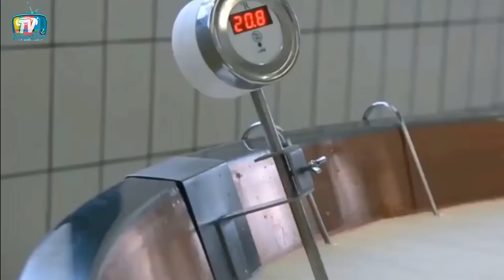YÜZYILIN TARIM YALANI: SÜT GÜBRESİ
Bu videoda muhteşem bir gübre olarak sunulan süt gübresinin perde arkasına bakacağız. Süt gübresi gerçekten işe yarar mı? Sütün içinde gerçekten azot, kalsiyum ve diğer besin maddeleri var mı? Süt, pankreasları olmayan böcekleri öldüren bir böcek öldürücü bir ilaç mıdır?
Süt ve süt gübresinin gerçeklerini, nereden çıktığını ve bilimsellikten neden bu kadar uzaklaştığımızı anlatmaya çalıştık.

Süt farklıdır, sütten elde ettiğimiz ürünlerin kullanım alanları farklıdır. Peynir altı suyu başka bir işe yarar, sütten LAB elde edilmesi gibi uygulamalarda farklı işlere yarar. Bunları birbirine karıştırmamak gerekir.

Peyniraltı suyu içeriğindeki monoasit bakteriler, fidelerin yapraklarında oluşan patojenik mikroorganizmaları yok eder ve süreç içinde tekrar üremesini engeller.
Peyniraltı suyu  dengeli bir aminoasit kaynağıdır. Bu amino asitler fidelerin hızla büyümesine yardımcı olur, laktozun ise zararlı mikroorganizmlarla savaşma kabiliyeti vardır. Bu açıdan bakteriyel patojenlerin yıkımını azaltır.
Sezonun ilk dönemlerinde fidelerimizi koruyacak olan bu serum, hastalanmış bitkilerde de, en azından patojen gelişimini durduracağı için, hastalığın yıkım etkisini en aza indirir.
Domates ve hıyarlarda yaşayabileceğiniz  en büyük tehlike geç yanıklıktır. Bu hastalık birkaç gün içinde fideleri yok eder ve sağlıklı fideleri de enfekte eder. Bu durumda fideyi kurtarmak zordur ve mahsulün tamamının yok olma tehlikesiyle karşı karşıyasınızdır. Ancak sezonun başından itibaren peyniraltı suyundan yapacağınız serumu kullanarak, bu tehlikelere karşı önlem almış olursunuz.
Şunu unutmayın, hazırladığınız peyniraltı suyunu en fazla 2 gün içinde kullanın. Yeteri kadar yapın ve tüketin.
Bu serumu sezon başında 15 günde bir, hastalık oluşma dönemlerine yakın ayda 3 hatta 4 kez kullanabilirsiniz.
Gelelim serumu nasıl hazırlayacağımıza.
Peynir altı suyu için en mantıklı çözüm peynirinizi yapmak ve suyunu kullanmaktır ancak satın da alabilirsiniz. Hem sıvı hem de toz halde piyasada bulanabilir. Ayrıca kefir peyniri yaptığınız zaman ortaya çıkan kefir altı suyu da, çok işimize yarayacaktır.
Elde ettiğimiz peynir altı suyuna, etkisini artırmak için farklı katkılar yapabiliriz. Birinci katkımız iyot çözeltisidir. Hatırlarsanız ekmek infüzyonu yapımında da iyot kullanmıştık. Ancak deniz yosunlarını, aynı ısırgan gibi fermente ederek de, iyot elde edebiliriz. Çözelti kadar etkili olmayabilir ancak deniz yosunu gübresinin artılarını da kullanma şansımız olacağı için, bunu daha çok tavsiye ederim. Deniz yosunu gübresinde gelişimi etkileyen hormonlar ve doğal antibiyotikler vardır. Bu özellikleri de kullanarak birden çok amaca hizmet eden bir serum hazırlama şansımız olabilir.
Peynir altı suyu serumumuza kül suyu da katabiliriz. Kül suyu da potasyum katkısı yanında, patojenlerin yaprak üzerinde çoğalmasını engeller.
Temel ölçü olarak;
10 litre suya
500 mililitre peynir altı suyu, 500 mililitre kül suyu ve 5 damla iyot koyuyoruz.
Deniz yosunu gübresi kullanacaksak karışıma 30 mililitre de deniz yosunu gübresi koyabilirsiniz.

domatesbudama tekniği
domates budama
domates budama ve ipe alma
ayaş domates budama
domates koltuk alma budama
domates de budama
bodur domates budama
domates bakımı budaması
domates bakimi budaması sulaması
domates biber budaması nasıl yapılır
domates biber budama
cherry domates budama
domates dal budama
domates biber fidesi budama
saksıda domates fidesi budama
domates fidesi budama
domates ilk budama
domates budama işlemi
domates koltuk budaması
domates koltuk budama
domates budama yapılır mı
sırık domates budaması nasıl yapılır
domates yaprak budaması ne zaman yapılır
oturak domates budaması nasıl yapılır
domates budama nasıl yapılır
oturak domates budama
domates budama nasıl olur
pembe domates budama
serada domates budama
saksıda domates budama
sırık domates budama
tarla domates budama
domates tepe budaması
domates tepe budama
domates budama teknikleri
domates budama ve bakımı
yerli domates budama
domates yaprak budaması
domates yetiştiriciliğinde budama
domates yanlış budama
domatesli yaprağı budama
domates yaprak budama
domates budama yöntemi
domates budama zamanı